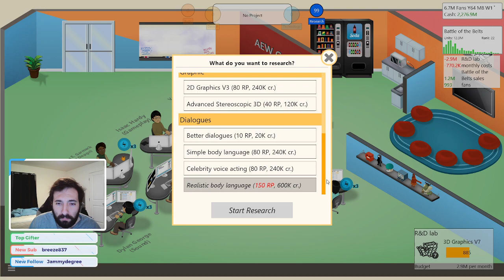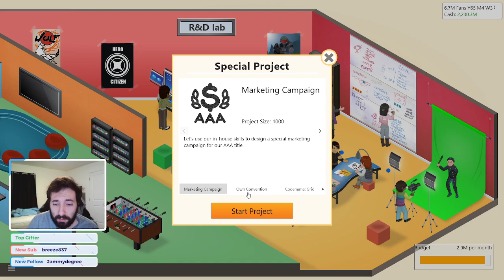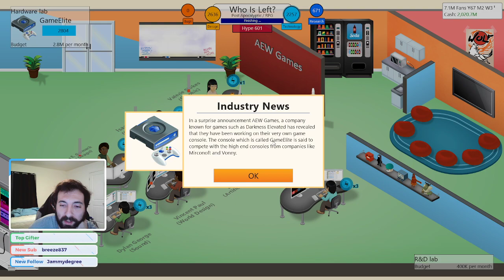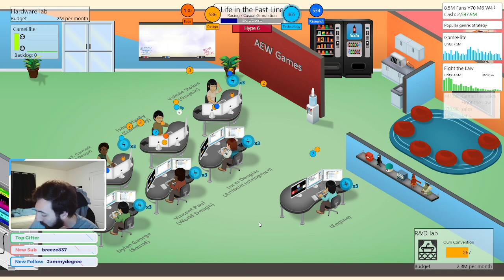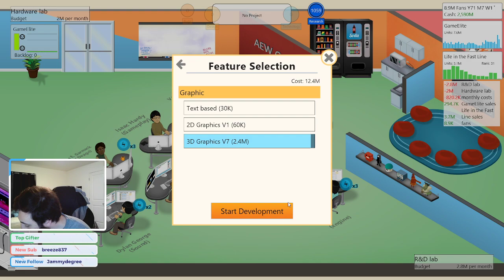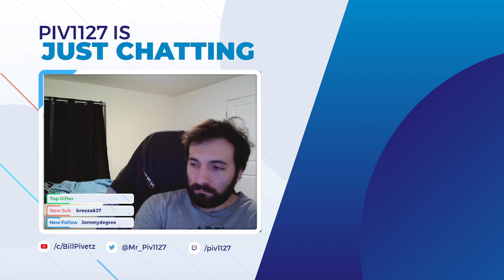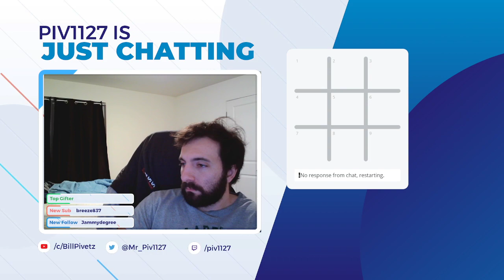Game Dev Tycoon Episode 9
This week was the complete opposite of last. Only 1 game rated over an 8.0. However, our R&D lab researched some valuable tools and we released our first console!

Which games were your favorites? Which wrestler do you want to see get their own game next?

Thanks!